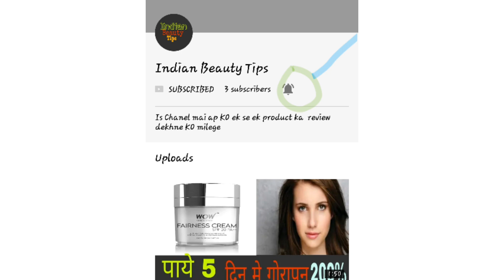Mamaearth Bye Bye Blemishes cream full ( Review in Hindi.)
( video Background music ncs)
: - Diviners - Savannah